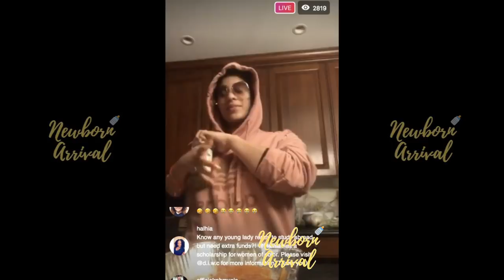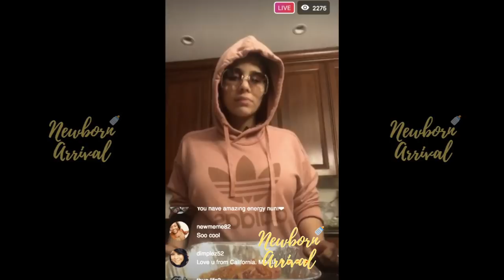Cyn Santana Preps Dinner While Joe Budden Does Daddy Duty!